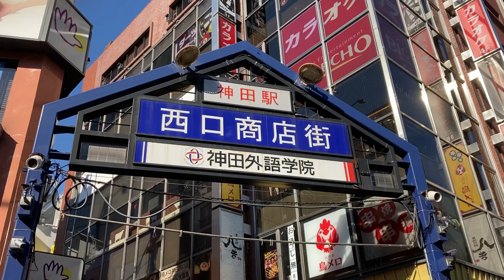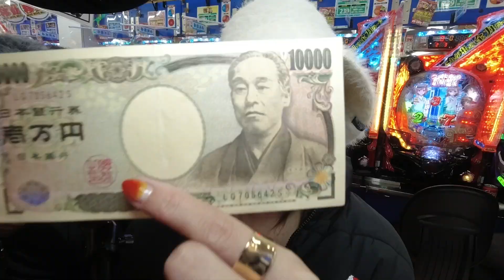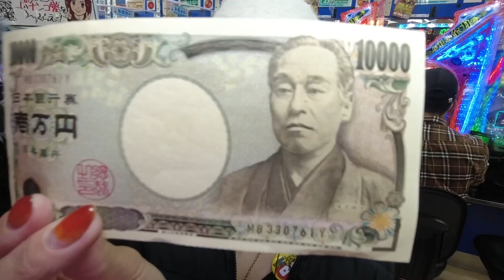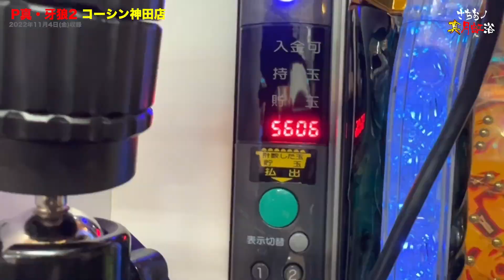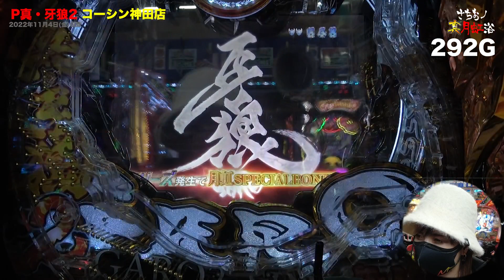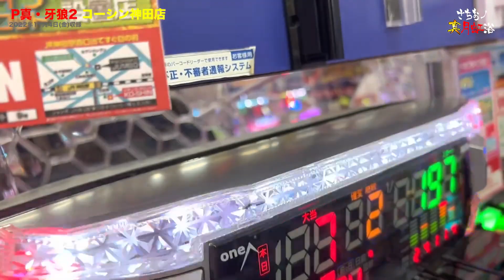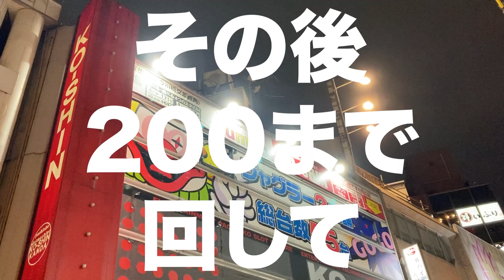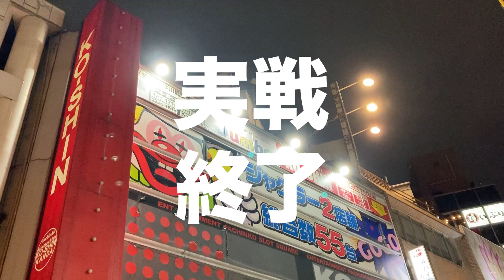【真牙狼2】−100万円からの逆襲‼️信じる者は救われない⁉︎黄金騎士も嘘をつく‼️【さちおノ真月虹浴・パチンコガロ新台実践】9浴め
今週も最新台「P真・牙狼2」を実践してきました。
ペカるTVZ もうちゃんにお会いしたさちおは、なななんと奇跡の3連勝中！このまま連勝街道まっしぐらかと思いきや、さちおをFONと追加投資の悪魔が襲う。このまま雷牙を信じて良いのか!?ついに突入したSTで…。運命の第9戦。

ガロ愛MAXXで作ってますのでどうぞ最後までご覧ください。

毎週金曜日は牙狼曜日！
さちおノ真牙狼2実践動画・9浴め

★さちお缶バッジをGETしたい方★
②来店収録に遊びに来る
③さちお本人かマネージャーGにお声がけください

注意：全２種類です。おひとり様１日１個まで。たくさんの方にお渡ししたいので、２個以上はあげられません。

★パチンカスさちお2022年新企画★
①7月〜12月までの全ての実践収録で…
収支プラス→豪華旅行にいって、視聴者様に豪華お土産を買ってきます。
収支マイナス→過酷修行の旅。視聴者様に開運グッズを買ってきます。

※信頼度は「パチ7（パチセブン）様」を参照してます。

▶︎取材協力店
コーシン神田